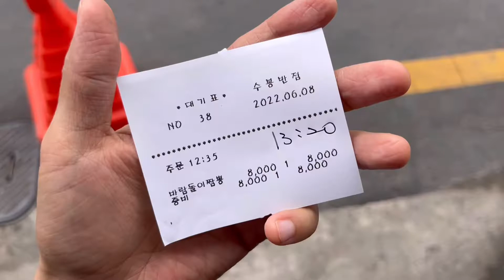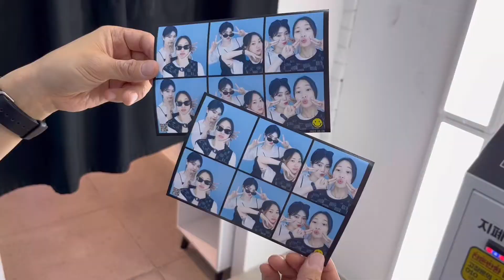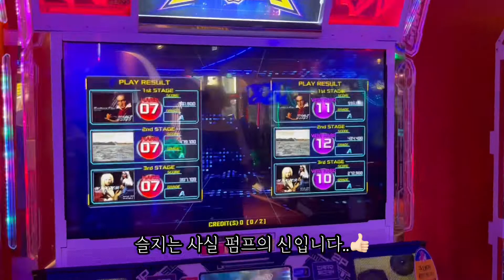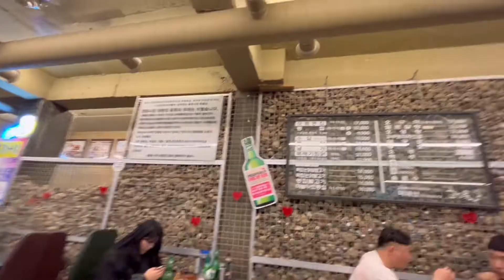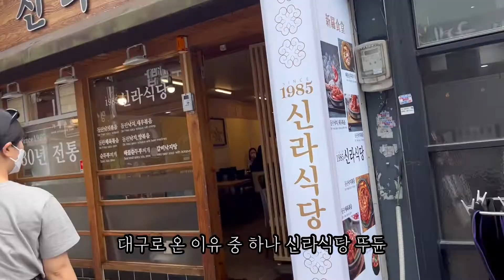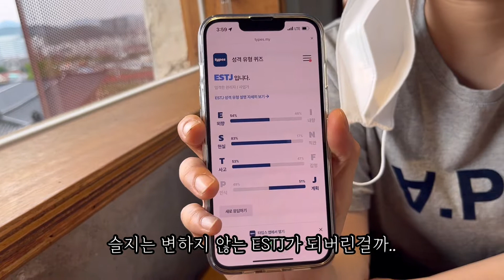슬쟈네 대구 1박2일 여행 Vlog !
대구 1박2일 여행 브이로그!
수봉반점 / 샌디레이크 /
동성로 / 평화시장 똥집골목 /
수성못 오리배 / 신라식당 / 카페 아눅

먹고 먹는 여행 븨로그👍🏻😎